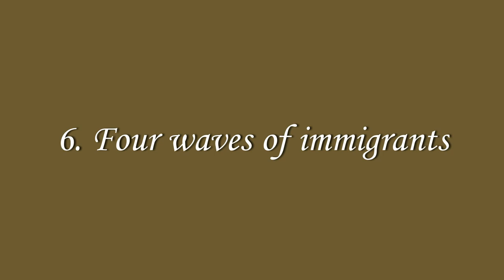I WORKED ON A PROJECT FOR THAROORIANS FOR CHANGE!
Hey guys! Rini here.🌱
I hope you're all doing well. Today, I bring you this video that I made a year ago as a project for the website Tharoor Indians. If you scroll further down, you can find the links to their website and to their social media sites as well!

This series of artworks depicts one of Dr. Shashi Tharoor's books titled 'India: From Midnight to the Millennium" in a nutshell. All of the quotes and concepts are taken from this book itself by Ms. Katherine Abraham, who is also the founder of Tharoorians for Change 2.0. Only the artworks, the video and the voiceover are done by me with Ms. Katherine's permission.

Please keep in mind that I made this video only as a project on the request of Ms. Katherine Abraham and I, myself, have no political bias.

Stay safe and Happy Independence Day!✨

💫 THAROORIANS FOR CHANGE 2.0!

💫 MATERIALS USED:
Daler-Rowney 300 GSM cold-pressed watercolour paper (100% cellulose)
Camel Artists' watercolour cakes (18 shades)
Crayola markers (set of 10)
Black ballpoint pen (for the line work)
Round and flat brushes